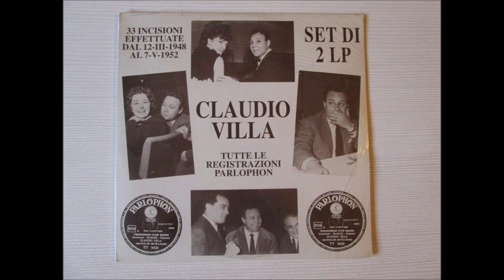VINT’ANNE (CLAUDIO VILLA – PARLOPHON 1951)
Bella canzone degli anni ’40 composta da Renato Matassa su versi di Corrado Della Gatta con descrizione triste della fine di un amore a causa della differenza di età. Un tema, invero, non ricorrente nella composizione di brani musicali. Ne fu primo acclamato interprete il tenore Francesco Albanese e, poi, l’insuperabile Roberto Murolo a cui seguirono Aurelio Fierro, Claudio Villa, Mario Trevi e, per la gioia degli italo-americani, Jmmy Roselli.Il Reuccio della canzone melodica all’italiana, Claudio Villa, la incise per la Parlophon il 12 ottobre 1951, Disco 78 giri TT 9496 (retro: “Che t’aggio fatto ‘e male”) accompagnato dall’Orchestra diretta dal M° Enzo Ceragioli. Pur cantando con gorgheggio e falsetto, il Reuccio incomincia ad evidenziare anche un canto di petto e con forte tonalità. Degno interprete di una canzone molto bella!!
Beautiful song from the 1940s composed by Renato Matassa on verses by Corrado Della Gatta with a sad description of the end of a love due to the difference in age. A non-recurring theme in the composition of musical pieces. The first acclaimed interpreter was the tenor Francesco Albanese and then the unsurpassed Roberto Murolo followed by Aurelio Fierro, Claudio Villa, Mario Trevi and, to the delight of the Italian-Americans, Jmmy Roselli. The Reuccio of melodic italian song, Claudio Villa, recorded it for Parlophon on 12 October 1951, Disc 78 rpm TT 9496 (back: “Che t'aggio fatto 'e male”) accompanied by the Orchestra conducted by Maestro Enzo Ceragioli. While singing with warbling and falsetto, Reuccio also begins to highlight a chest song with a strong tonality. Worthy interpreter of a very beautiful song !!

VINT’ANNE
R. MATASSA – C. DELLA GATTA

Stu core forse t'ha voluto bbene,
e mò nun tene 'a forza 'e te parlà.
Dimane, siente a mme, primma 'e dimane,
stasera stessa t'aggia salutà!

Vint'anne io nun 'e ttengo cchiù!
Vint'anne 'e ttiene sulo tu!
E tu si bbella cchiù 'e na primmavera,
mentr'io 'so comm'a n'ombra, n’’ombra nera!
Che suonno si  stata tu pe me!
Pensavo sempe a te!!

E mmo che sto dicenno!

E' stato nu capriccio senza bbene!
Tu si guagliona e nun 'o può capì!
E' stata solamente 'na passiona,
e sta passiona a fforza add’a fernì!